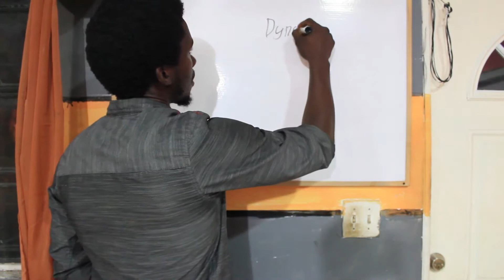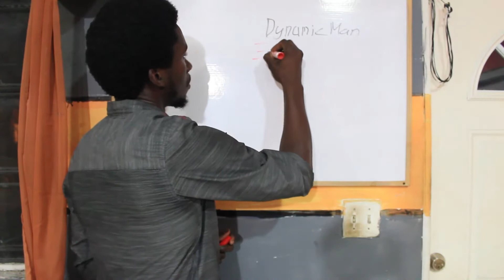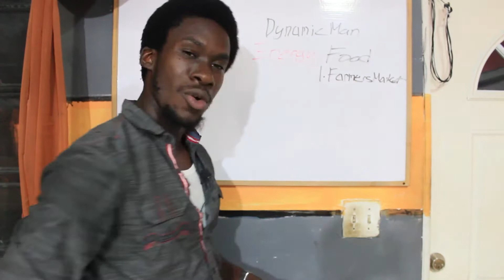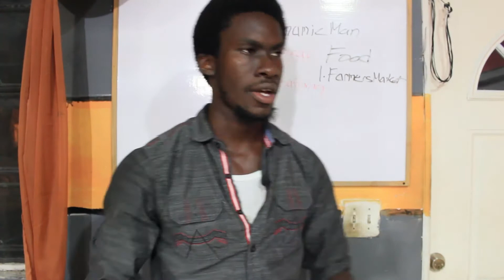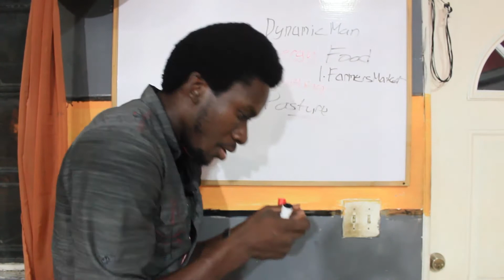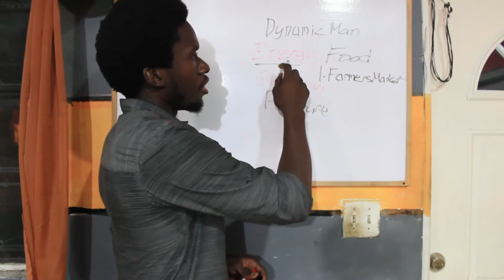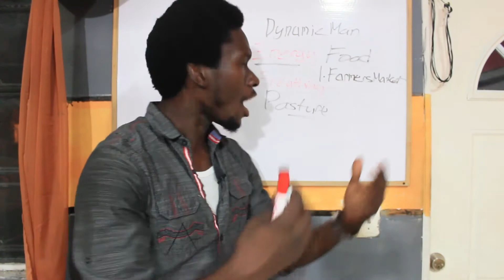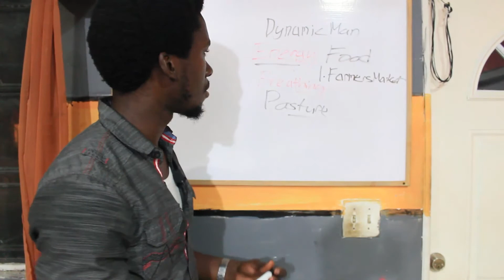How to Become a More Dynamic Man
Welcome to Super Man Alpha the Home of the Power Brother.
We are here to give you the Keys to Power- Money - Intimacy.
Today we discuss "How to be a more Dynamic Man."
The 4 Basics are : Food
                               Breathing
                               Posture
                               Command aka Mindset
We opts for good quality food from farmers Markets
We should Breathe deep and long relaxing breath
Our Posture should be Erect and Open. Chin up Shoulders back.
We should think powerfully. Positive thoughts about our selves and in our Abilities.

That about wraps things up.
Grab your Free demo of my new Ebook : " Black Superman's 13 Affirmations of Power" Upgrade your Mental Software.

Full Release coming soon!

Until next time, stay powerful and Dominate in - Business - Health and Relationships.
Super Man Alpha .Out!!